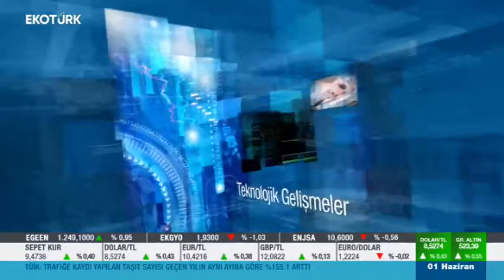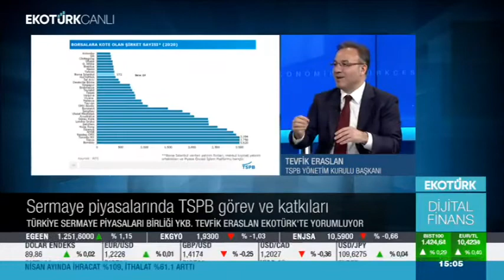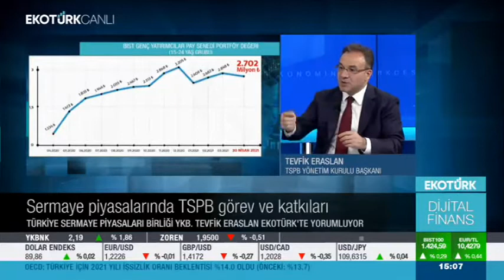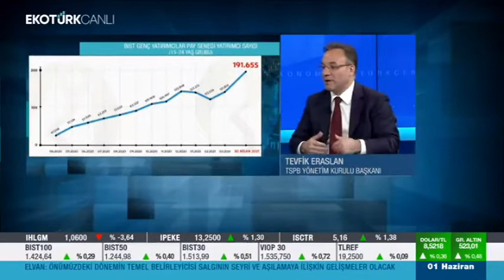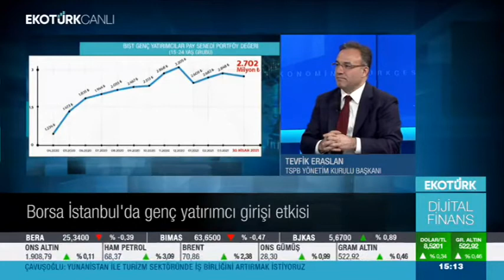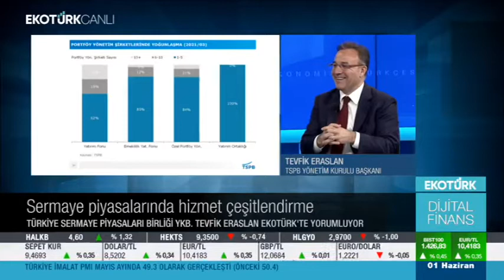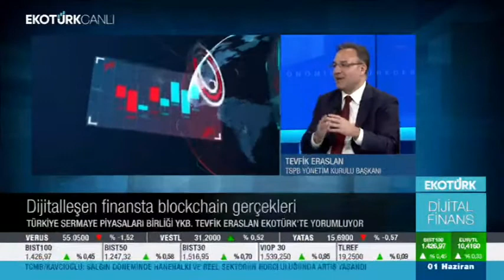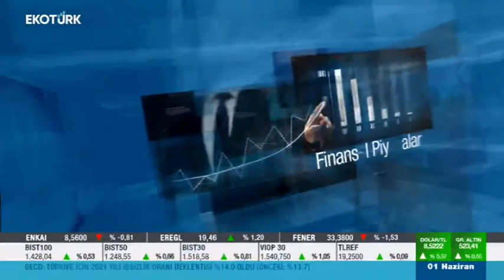Ekotürk TV – Dijital Finans / 1 Haziran 2021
TSPB, Türkiye Sermaye Piyasaları Birliği Resmi Youtube Kanalına Hoş Geldiniz.

Birliğimiz Yönetim Kurulu Başkanı Tevfik Eraslan, 1 Haziran 2021 tarihinde Ekotürk TV’de İskender Ada’nın sunduğu Dijital Finans programının canlı yayın konuğu oldu.